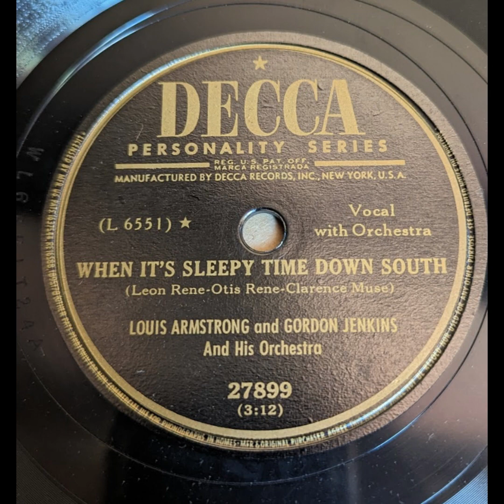Louis Armstrong & Gordon Jenkins Orchestra - When It's Sleepy Time Down South